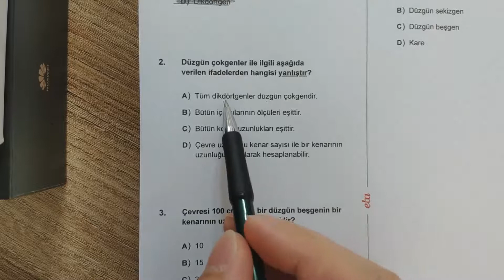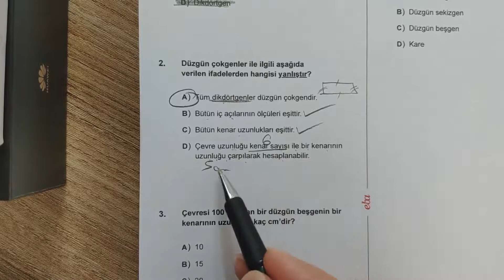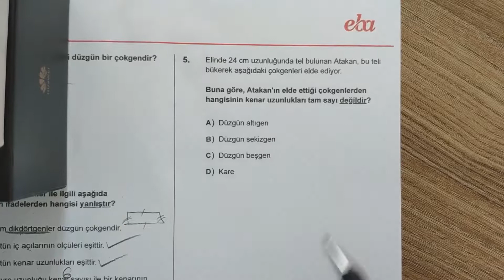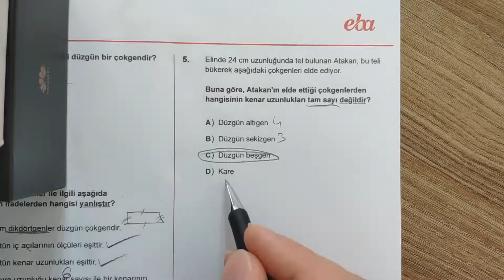Eba Düzgün Çokgenler 1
Yukarıdaki bağlantıya tıklayıp testi indirip çözebilirsiniz.